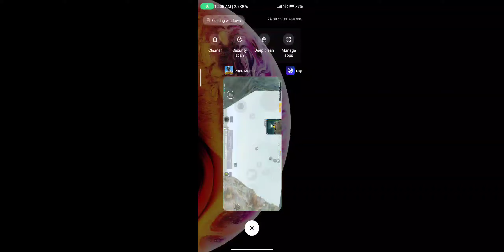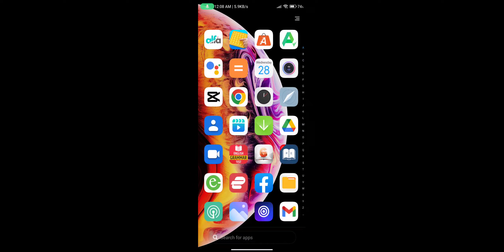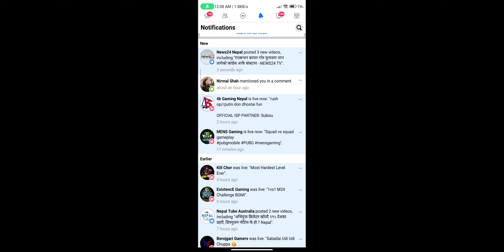Rank puss Day7😥gold to conqeror ✅